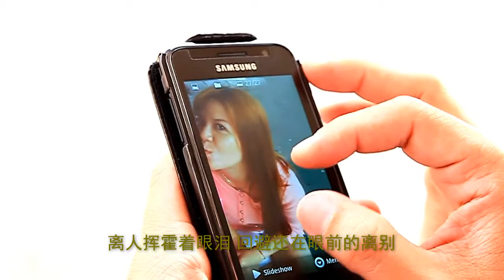De' Rayz 音乐短片作品 - 离人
全景在马来西亚 - 槟城拍摄, 两位TAC演员的出色演出, 把这首歌曲的意义带上了另一个层次的感动.